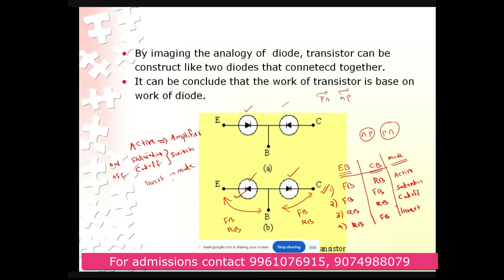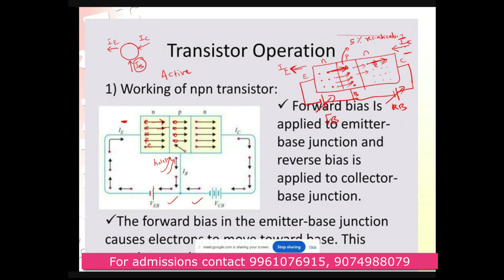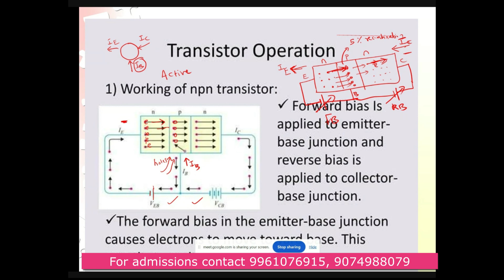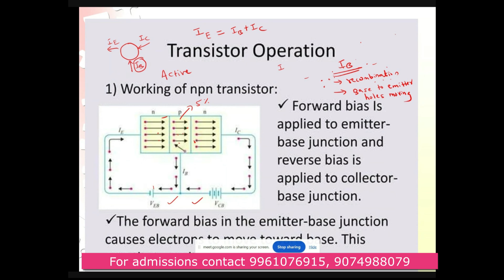Industries Extension Officer | Basic Electronics | Public Addressing System | Transistor Part 2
org Code for APP store : JQTLL